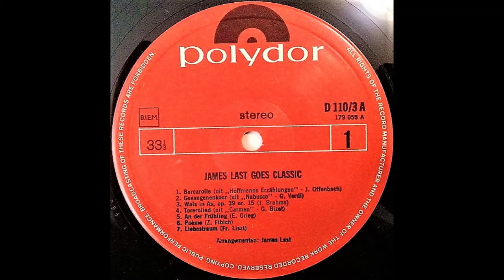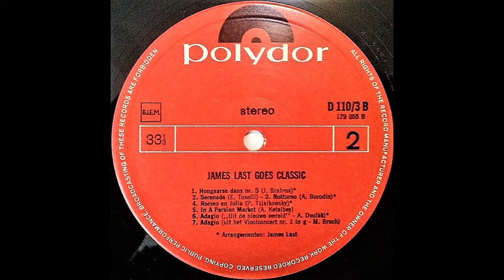James Last - Goes Classic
James Last - Goes Classic  (vinyl)  1968

LP. Polydor  D110/3

Compilation, Club Edition Pays-Bas.